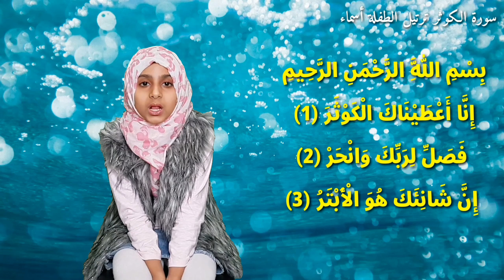Surat Al-kawthar سورة الكوثر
السلام عليكم يااحلى متابعين ...نتمنى تنضموا لقناتنا وتشتركوا فيها وتضغطوا على زر الجرس حتى يصلكم كل جديد ...
قناتنا ان شاء الله تعجبكم ..
سنعرض فيها يوميات وفلوقات وتحديات وفقرات تعليميه ..نتمنى تستمتعوا معانا وتحبونا يااحلى جمهور❤

🔶️tweeter..

لا تنسوا
حملة توصيل
إلى ال1000000 مشترك❤